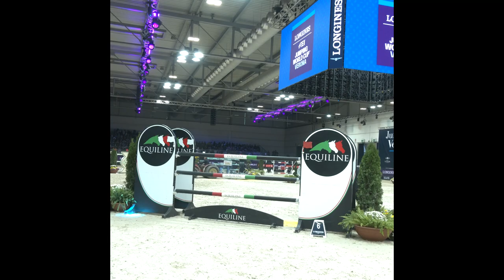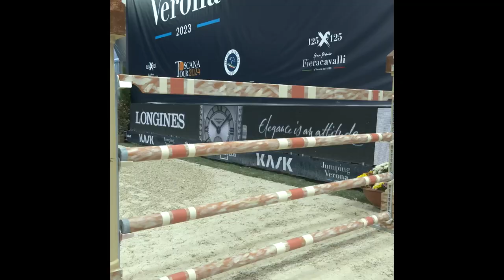Fieracavalli Verona 2023 - Ricognizione del GP con Filippo Bologni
Giorno 4 - Domenica 12 novembre
La ricognizione del Gran Premio Longines FEI World Cup Verona con Filippo Bologni